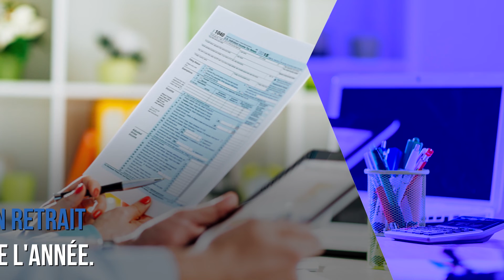Combien rapportera le Livret A en 2019